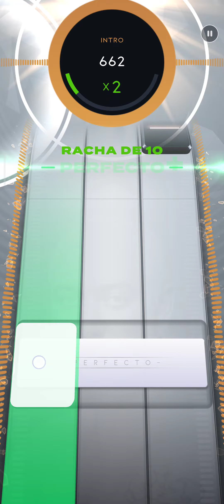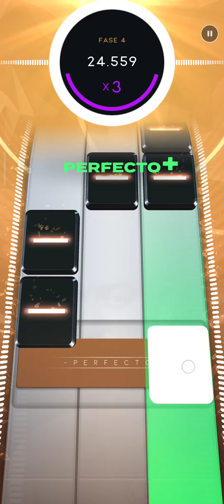Sam Smith, Kim Petras - Unholy - beatstar - Beatstar